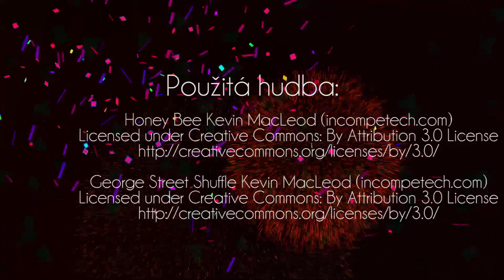Podcast: Srpen 2016 (feat. Spelos)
Budeme se bavit o všem možném, během toho, co se budou na pozadí toho odehrávat lehce zajímavé věci. Doporučuje se spíše poslouchat než sledovat. Důvod pro to je zjevný hned jak zhlédnete prvních pár vteřin videa.
Ale co já vím, třeba vás baví čumět na různobarevné desetiúhelníky lítající vzhůru.